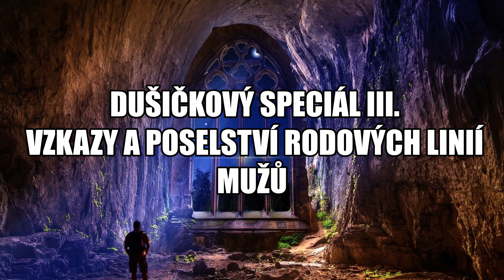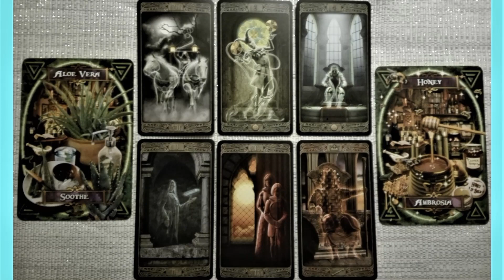Výklad karet🕯️Dušičkový listopadový speciál III.🕯️Rodové linie mužů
Pro dušičkové období, ale také pro celý listopad výklad tarotu - SPECIÁL pro rodové linie mužů a žen.

UPOZORNĚNÍ:
Video není návod, jak vyřešit závažné osobní či zdravotní problémy.
Má čistě informativní/ zábavný charakter, zodpovědnost je na vás. Chraňte sebe i přírodu. Dodržujte bezpečnost při pohybu v přírodě i jinde, při manipulaci s jakýmikoliv pomůckami, otevřeným ohněm nebo prostředky, které vám mohou způsobit alergické reakce !!!